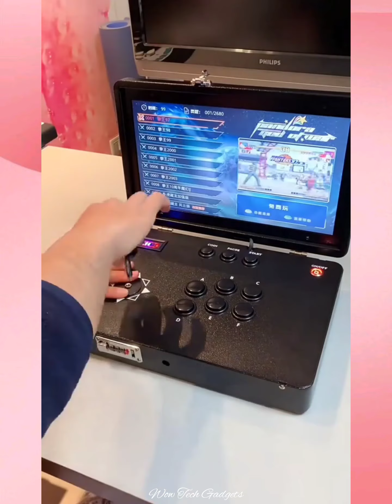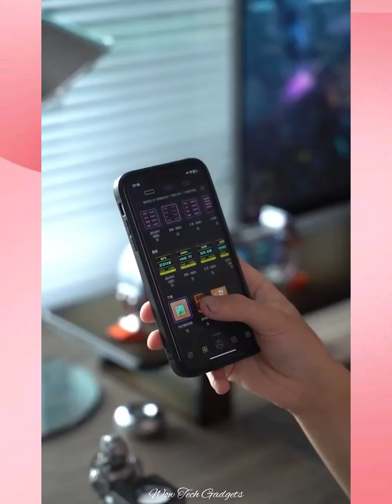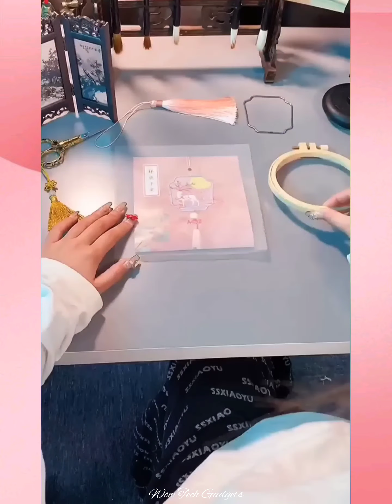🥰 New Gadgets & Versatile Utensils For Home #24 🏠 Appliances, Make Up, Smart Inventions スマートアプライアン